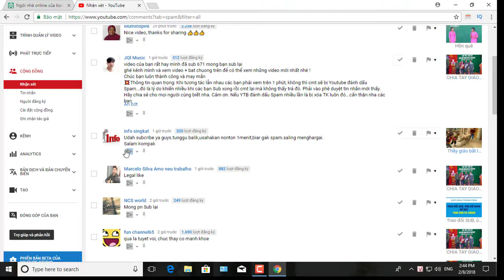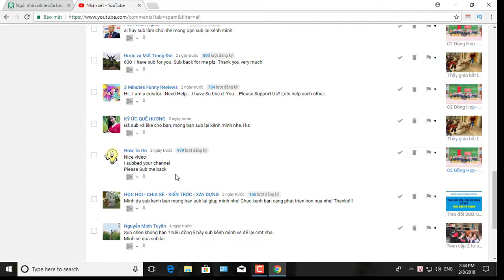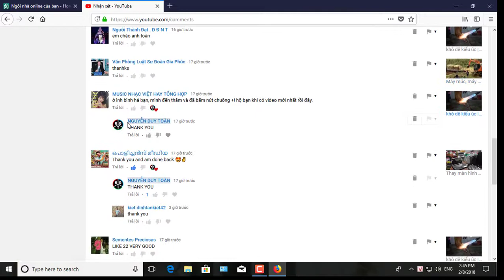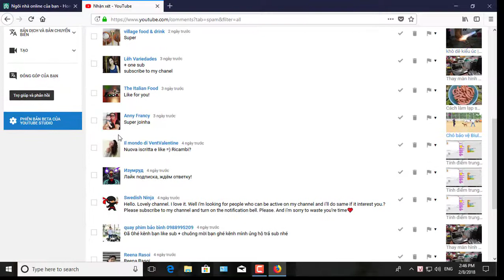Spam nhiều trên youtube - ẢNH HƯỞNG CẢ BẠN VÀ TÔI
Hãy cho nhau một ít thời gian, để tạo nên một cộng đồng lớn mạnh.